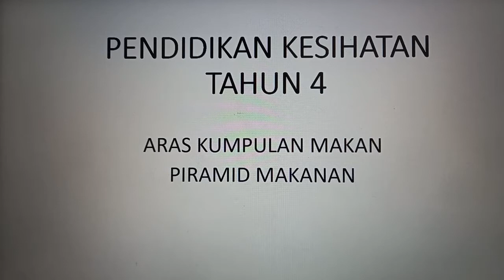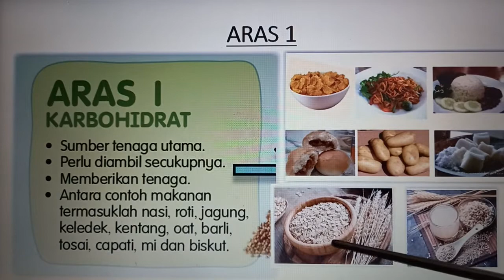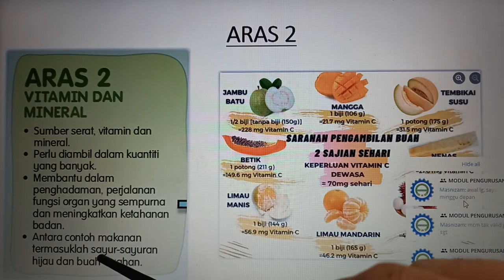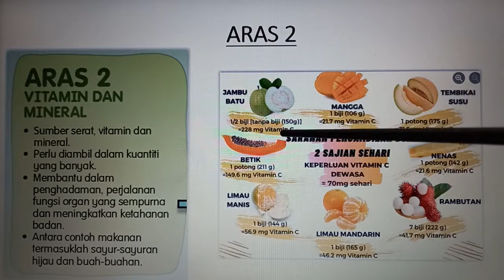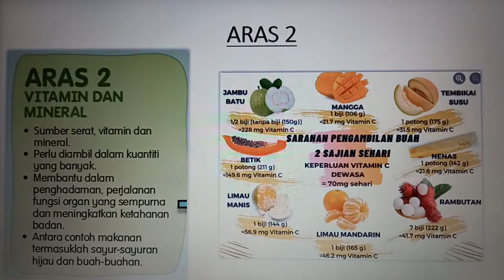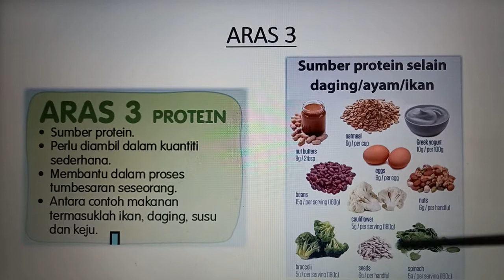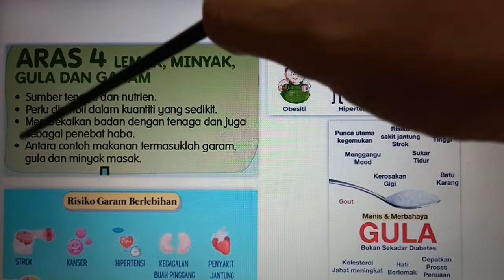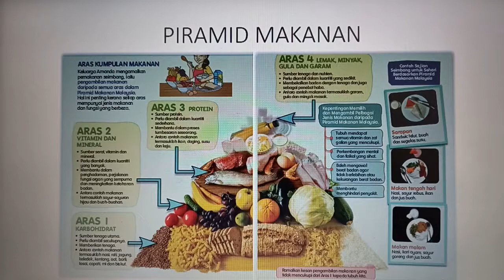PK Tahun 4 : Aras Kumpulan Makanan - Piramid Makanan